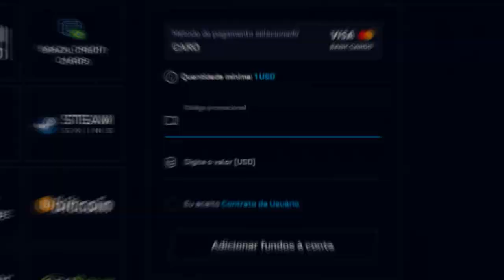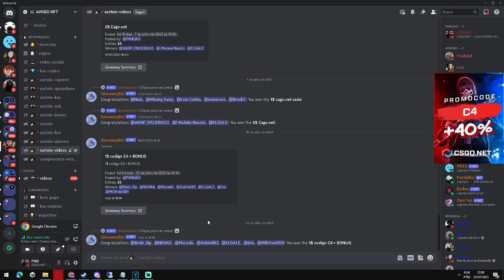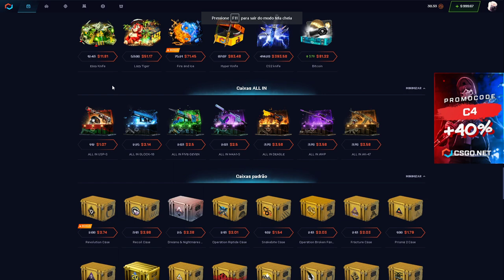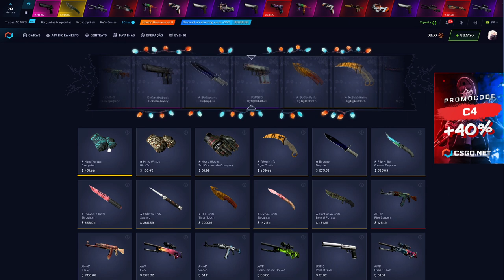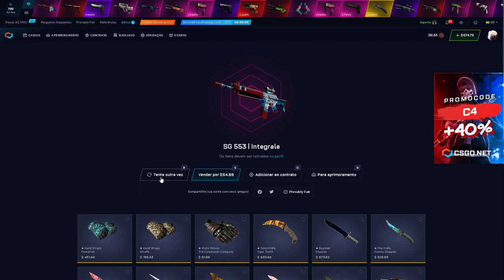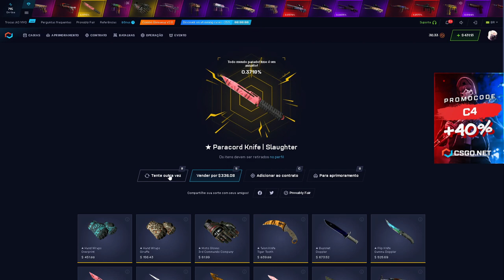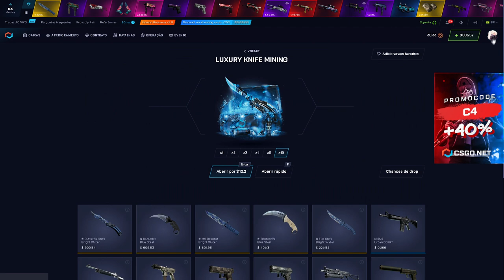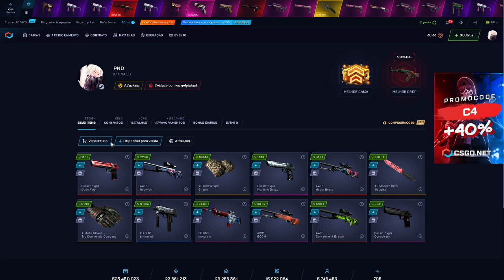a Caixa BITCOIN a $81 Dólares no CSGONET - COMPENSA? CSGO Open Case